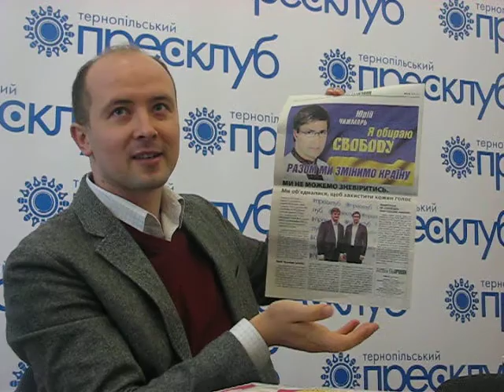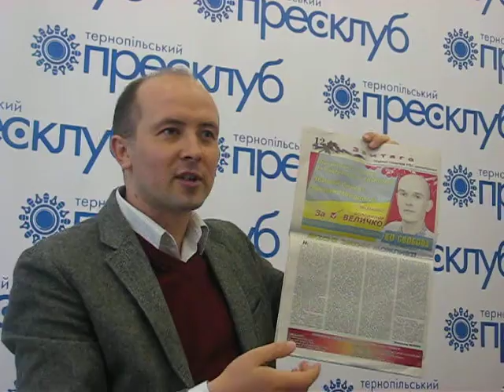Тернопіль: Святослав липовецький про порушення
опора